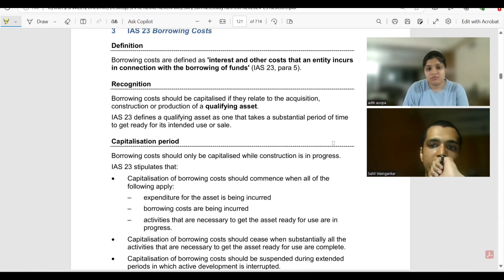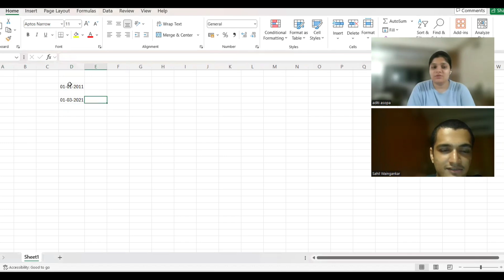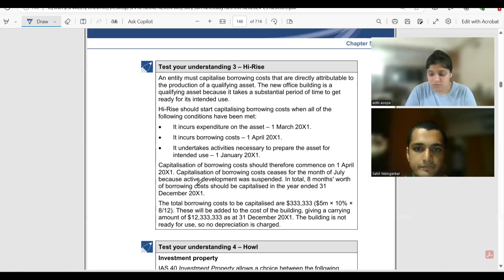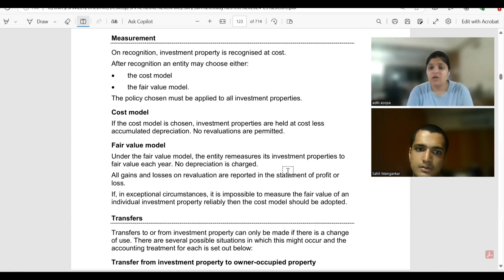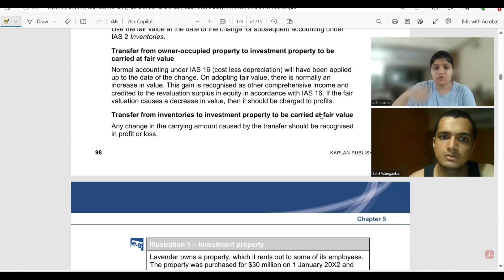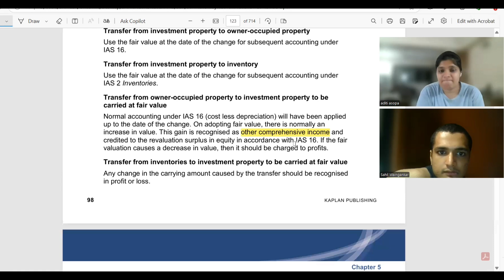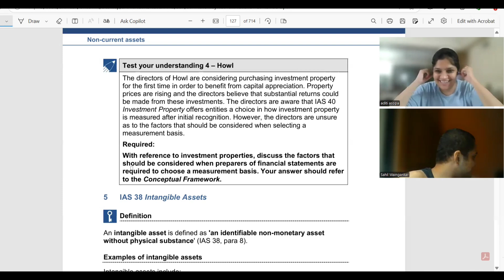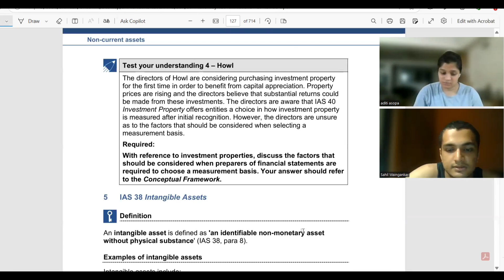ACCA/SBR Chapter 5 NON-Current Assets PART 2 /Strategic Business Reporting /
In this video me and my friend complete our Chapter 5 NON-Current Assets of SBR.
This is a study along video and not a teaching video.

Hope you guys also learn something and sorry for the disturbance if any while recording.

Instagram Ids